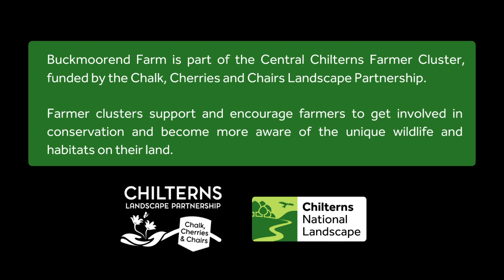Open Farm Sunday at Buckmoorend Farm.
Buckmoorend Farm is part of the Central Chilterns Farmer Cluster, funded by the Chalk, Cherries and Chairs Landscape Partnership. Farmer clusters support and encourage farmers to get involved in conservation and become more aware of the unique wildlife and habitats on their land.